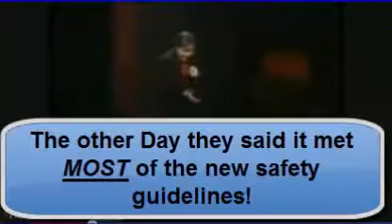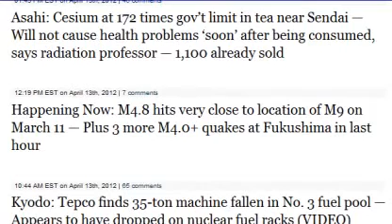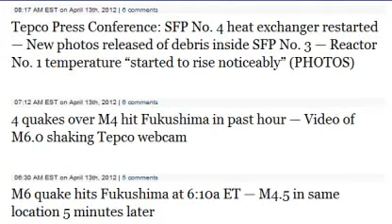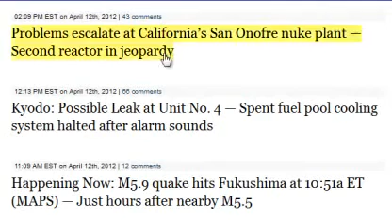Hypocritical Japanese update 14/04/12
I created this video with the YouTube Video Editor think this video was uploaded by redbuttonstudios. Unbelieveable comments from Japan. After destroying the atmosphere, and the Pacific Ocean, they have the nerve to tell other countries, to reduce there pollution. Wow !!!